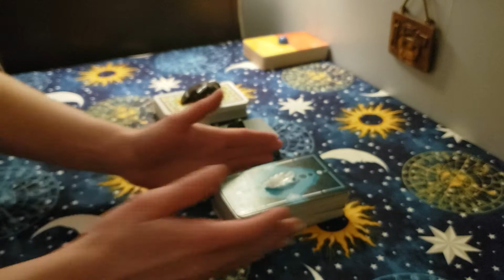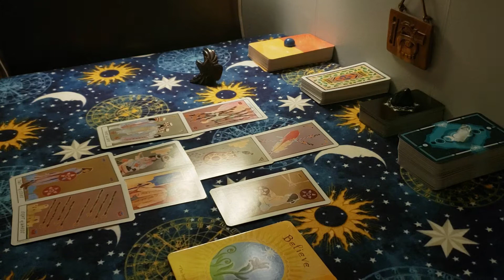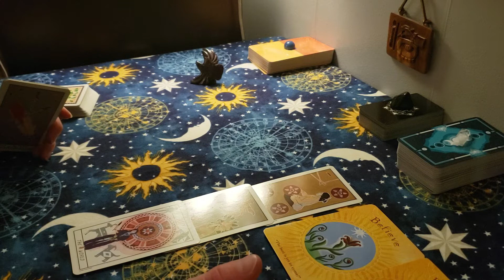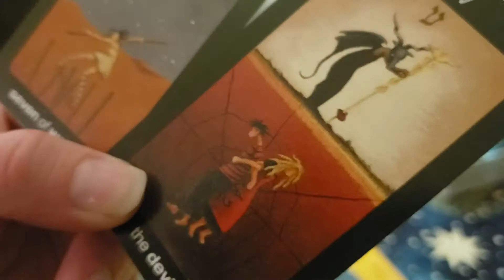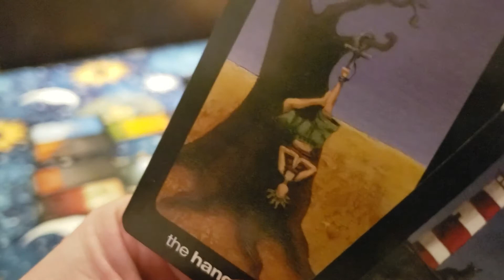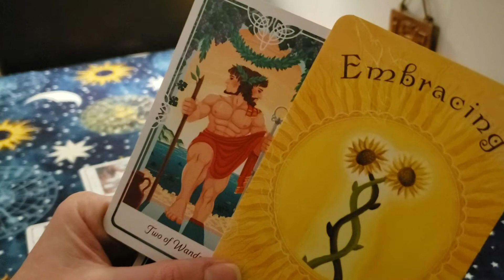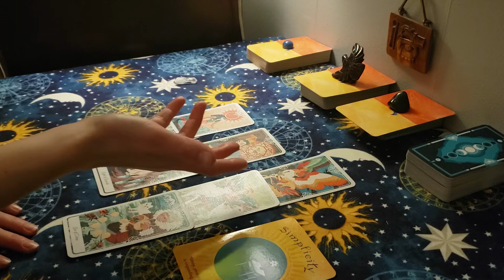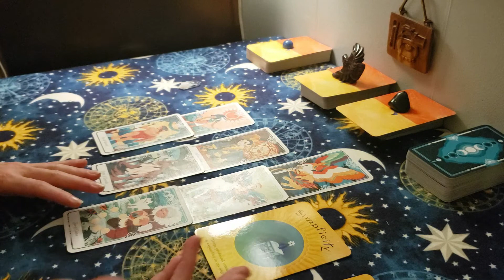Soul Symbols – Weekly Energy Card Reading – March 20th – 27th, 2021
Pick a deck for a weekly card reading using Tarot and oracle cards!

Timestamps:

Deck Descriptions:  2:04

Song – Miranda Lambert – Bluebird: 3:33

Pick a Deck:  4:43

Deck #1:  5:16

Deck #2:  31:17

Song – Miranda Lambert – Bluebird Lyric:
“Well, I'm a giver
Yeah, and I'm still giving 'em hell
Forgiving's pretty hard
So I made an art out of forgettin' 'em well

 Deck #3:  1:13:08

Collective Energy – Four of Cups, Seek out daily abundance

Cards / Materials used:

Tarot of the Southwest Sacred Tribes – Violeta Monreal

The Sun and Moon Tarot - Vanessa Decort

Soul Coaching Oracle Cards by Denise Lynn